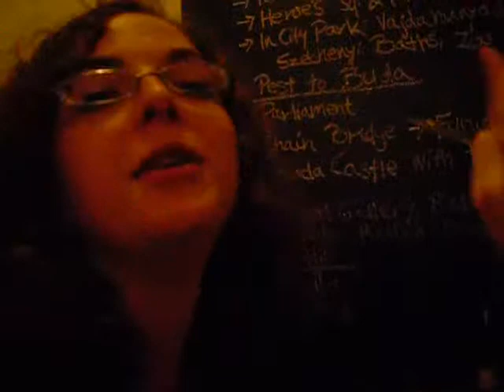11 th Hour CINEMA Hostel / BUDAPEST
Guests Comments / June-2010 /